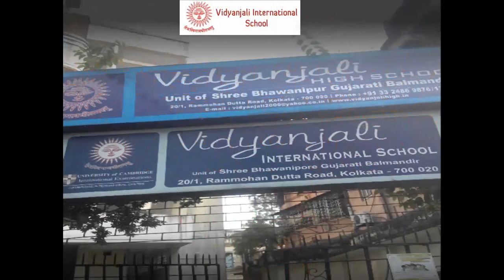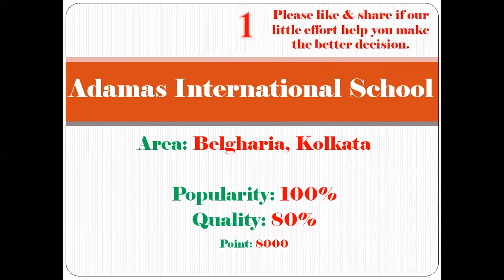Top 5 International Schools Ranking In Kolkata | Refer Description Box For Details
Top 5 International Schools Ranking In Kolkata, Best International Schools In Kolkata, Top International Schools In Kolkata